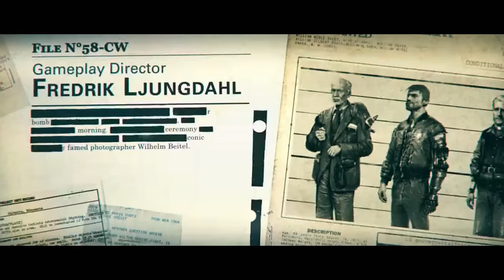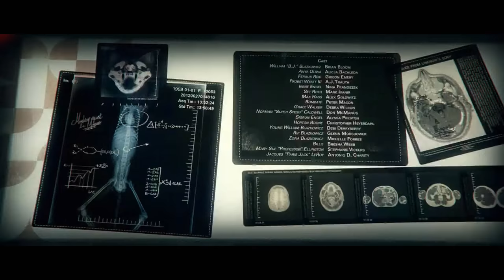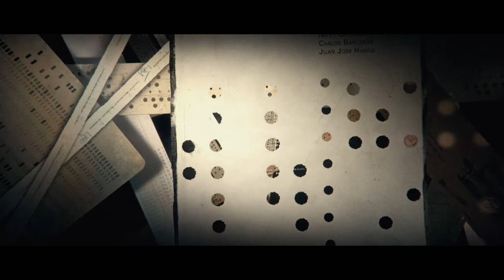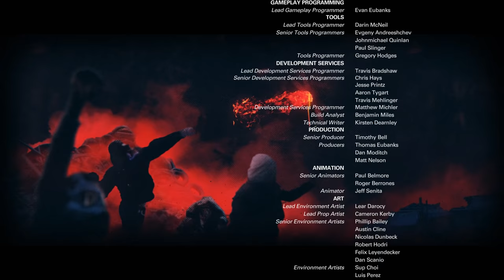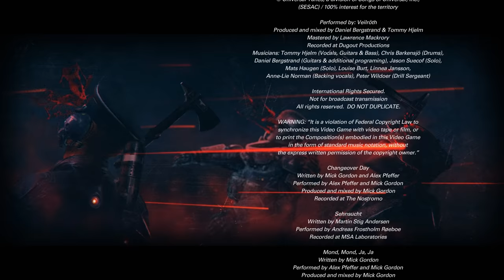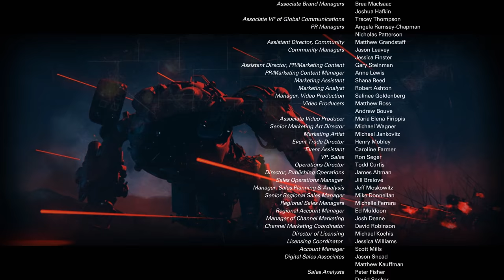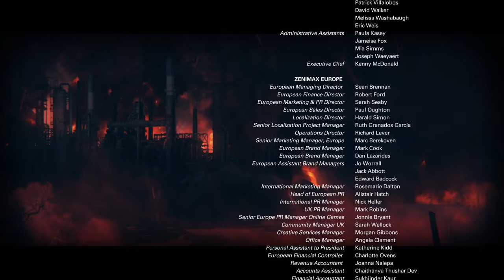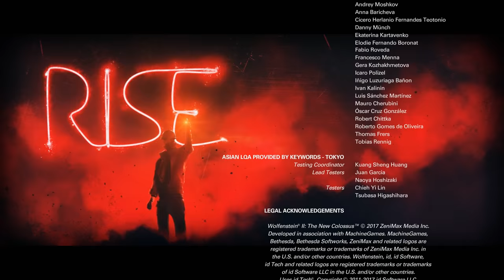Wolfenstein 2 ⛔ The New Colossus #16 - Let´s Play